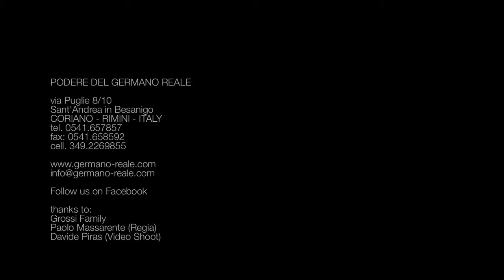Tennis Holidays in Coriano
Il Podere Del Germano Reale, Coriano, Italy
COUNTRY HOUSE RIMINI IL PODERE DEL GERMANO REALE
In the Adriatic hinterlands ‘green valleys and hillsides, where the birds’ melody, the sunset lights and the silence are not a dream thake place Il Podere del Germano Reale, … .. ancient farmhouse dated back to ‘700, reported to the charm of a time after  a careful restructuring, based on love and research for valuable materials.
…. Imposing in its position overlooking the hills and the land below …. but delicate in its harmonic simple structure made of a simple architecture that respects the environment, and warm bright colors  caressing the view ….
Il Podere del Germano Reale, with its 10 rooms, 5 two-room flats a beautiful suite, one bigger apartment of 75 sq metres with verand and it’s new 4 apartment of 60 sq metres, is the perfect place to rediscover the pleasure of a simple and healthy life, enough faraway from the city mess to find out the serenity to spend free time without the daily lifetime hectic .
…..Starting from 2009 besides, Il Podere del Germano Reale it’s proud to contribute to environmental protection and being promoter of new technology for production and use of clean energy, usingat full its  photovoltaic system.
Another clear example of love and respect for nature……another good reason to choose us!!